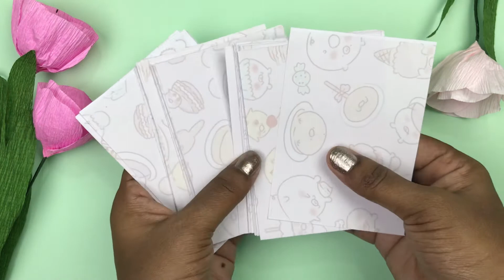DIY notebook/ how to make cute notebook/ paper craft/ origami notebook